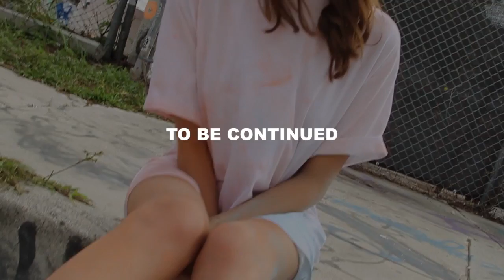Pantone Universe Spring Summer 2016 Footwear Trailer HD